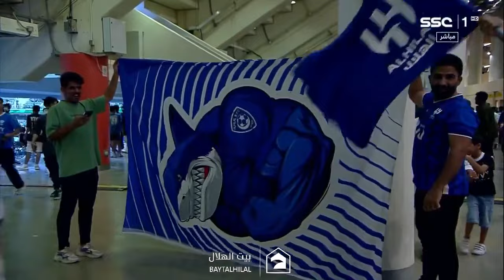- 🎥 لافته جماهير الهلال 💙.